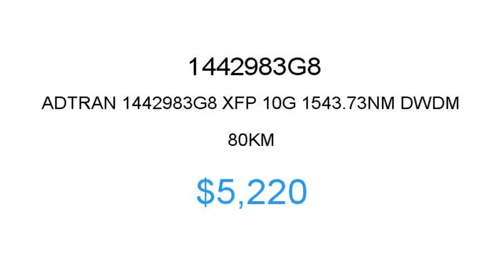ADTRAN 1442983G8 $5220 Price Reduction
1.855.CORE4
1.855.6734